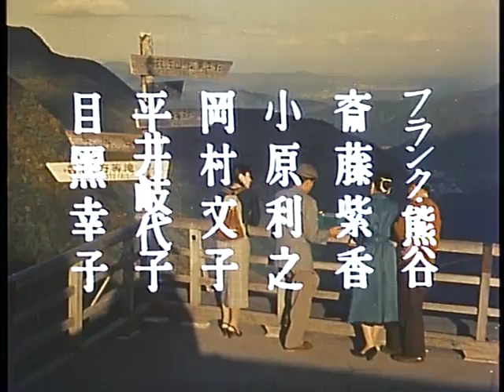Warning From Space - Japanese Theatrical Trailer